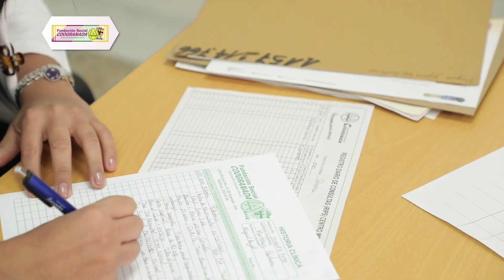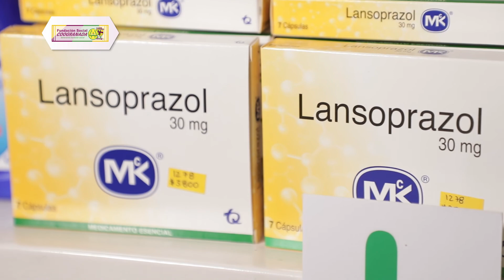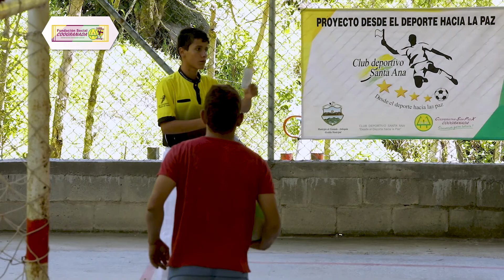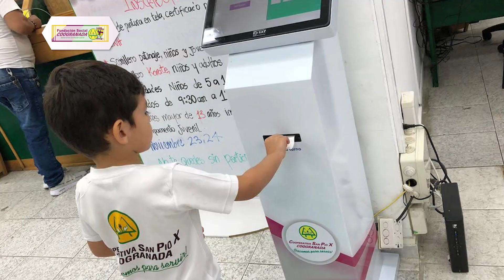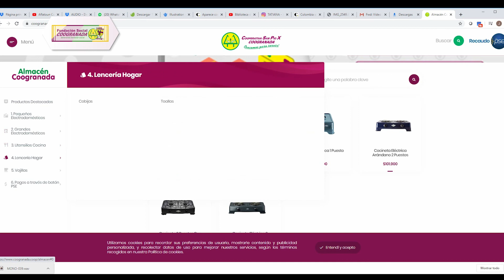Informe de gestión FunCoogranada 2019